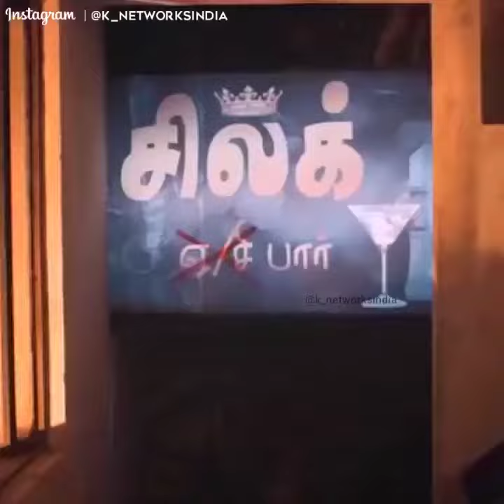VijaiSethupathi Villan of koolyhood On the Rock of Fire..........